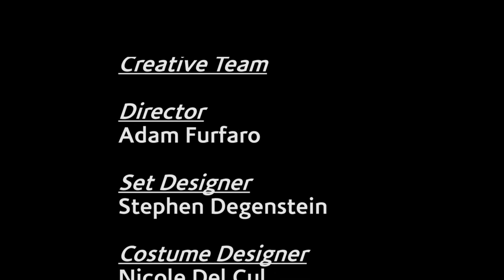Weekend Comedy Behind The Scenes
A behind the scenes look at Weekend Comedy. On stage in Grand Bend at The Huron Country Playhouse from July 17 - Aug 3rd and at St. Jacobs Country Playhouse Aug 7 - Aug 24.

Eager to rekindle the flame in their marriage, Peggy persuades her husband to take a weekend vacation in the Catskill Mountains. There's only one small problem -- their secluded one-bedroom cabin has been double booked by a young couple who are unable to keep their hands off each other.
The decision to share the tiny cabin for the weekend is a formula for disaster -- and laughs -- as youthful exuberance collides with middle-aged stodginess. Funny, warm and poignant, this is one vacation you will never forget!

Creative Team

Adam Furfaro
Director

Stephen Degenstein
Set Designer

Nicole Del Cul
Costume Designer

Kirsten Watt
Lighting Designer

Amber Archbell
Stage Manager

Acting Company

David Coomber
Tony

Sheldon Davis
Frank

Susan Johnston Collins
Peggy

Emily Oriold
Jill